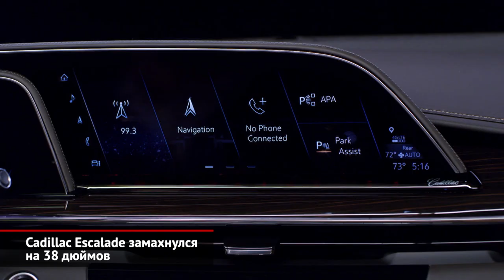Cadillac Escalade замахнулся на 38 дюймов | Новости с колёс №758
Cadillac Escalade пережил смену поколений. До этого большое обновление затронуло внедорожники Chevrolet Tahoe, Suburban и GMC Yukon, от которых новый Эскалейд получил кузов, шасси и моторы.